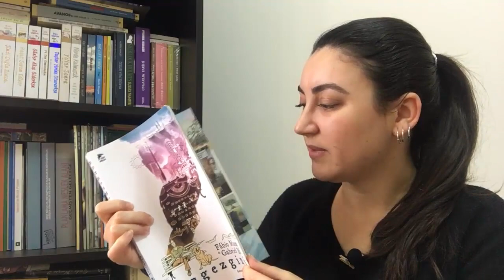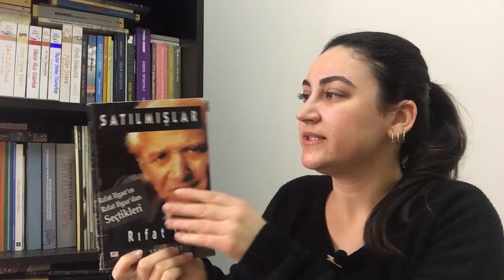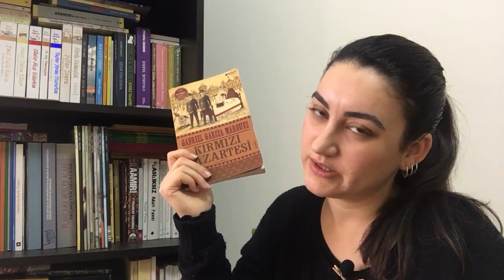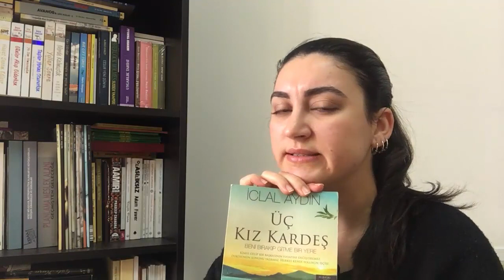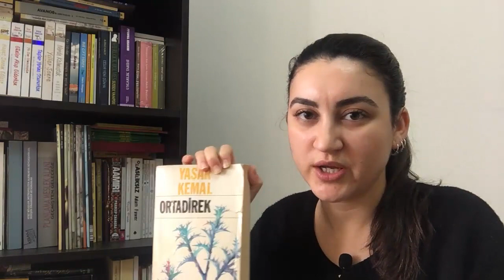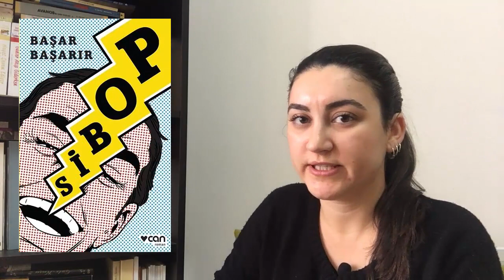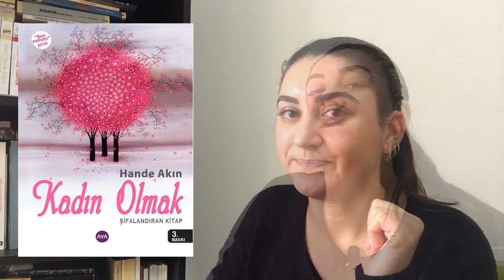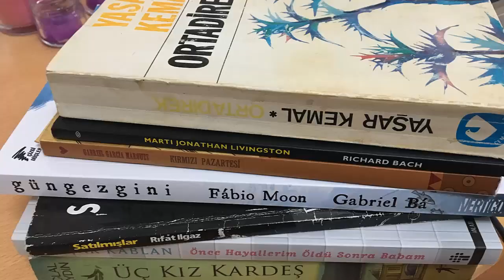EYLUL, EKIM, KASIM, ARALIK AYI OKUDUKLARIM📚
Eylül, Ekim, Kasım, Aralık aylarında okuduklarımı yorumlamaya çalıştım. Bu ay okuduğum kitaplar ve  izledim filmler dilerim faydalı olmuştur?
Siz bu ay neler okudunuz?

Anlatılan Kitaplar
Güngezgini (Çizgi roman)-Fabio Moon Gabriel Ba-Vertigo Yayınevi
Önce Hayallerim Öldü Sonra Babam-Başak Kablan-İnkılap Yayınları
Satılmışlar-Rıfat Ilgaz-AD Yayıncılık
Martı Jonathan Livingston-Richard Bach-Epsilon Yayınları
Kırmızı Pazartesi-Gabriel Garcia Marquez-Can Yayınları
Üç Kız Kardeş- İclal Aydın- Artemis Yayınları
Ortadirek-Yaşar Kemal-Cem Yayınevi

Dinlediğim Sesli Kitaplar
-Storytel Uygulaması-
Başar Başarır-Sibop (seslendiren Deniz Yüce Başarır)
Hande Akın-Kadın Olmak (seslendiren Hande Akın)

İzlediğim Filmler
Müslüm-IMDB 8.3